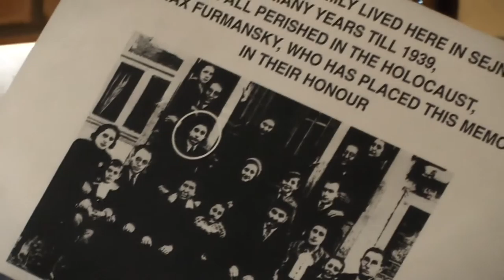Abecadło dzieciństwa - krasnogrudzki Miłosz - Spotkanie II - luty 2013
W dniach 22-24 lutego uczestnicy Lektorium Sejneńskiego spotkali się w Międzynarodowym Centrum Dialogu z Krasnogrudzie, by kontynuować prace nad projektem Abecadło dzieciństwa - krasnogrudzki Miłosz. Multimedialne materiały edukacyjne, realizowanym w ramach programu Akademia Orange.

Tematem warsztatów filmoznawczych był obraz dworu w polskim kinie międzywojnia (film "Wrzos" z 1938 roku w reżyserii Juliusza Gardana na podstawie powieści Marii Rodziewiczówny) oraz zmiany, jakim ulegał w późniejszych okresach ("Pornografia" z 2002 roku w reżyserii Jana Jakuba Kolskiego na podstawie Gombrowicza). Zajęcia plastyczne oscylowały wokół idei land artu, co stanowi przygotowanie do stworzenia instalacji drzewa genealogicznego rodziny Kunatów w parku krasnogrudzkim. Warsztaty historyczno-literackie dotyczyły historii dworu w Krasnogrudzie i posłużyły do stworzenia pierwszych koncepcji elementów multimedialnego przewodnika po dworze Miłosza. Głównym bowiem punktem spotkania były zajęcia z grafikami z Noviki Studio, którzy będą artystycznymi opiekunami projektu.

Projekt realizowany w ramach programu Akademia Orange. Materiał jest dostępny na licencji Creative Commons Uznanie autorstwa 3.0 Polska.

Produkcja: Ośrodek "Pogranicze - sztuk, kultur, narodów" w Sejnach
Realizacja: Marcin Pawlukiewicz
Krasnogruda/Sejny 2013